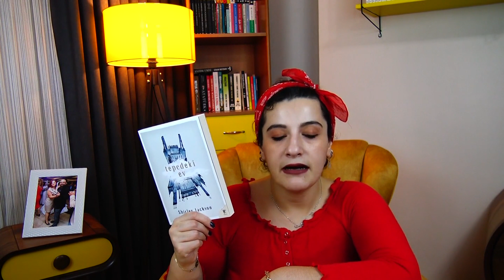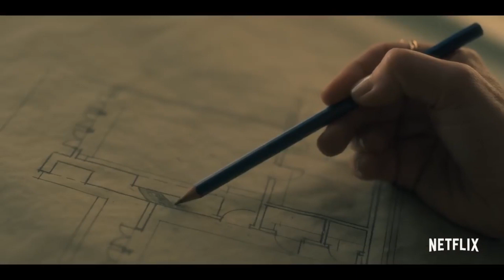Okudum İzledim: Tepedeki Ev / The Haunting Of Hill House İncelemesi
Okudum İzledim serisinin ilk videosunda Shirley Jackson'ın meşhur kitabı Tepedeki Ev İncelemesi ve Netflix dizi uyarlaması olan The Haunting Of The HillHouse incelemesi ile geldim. Yorumlarınızı bekliyorum.

Bana Instagram'dan da ulaşabilirsiniz.